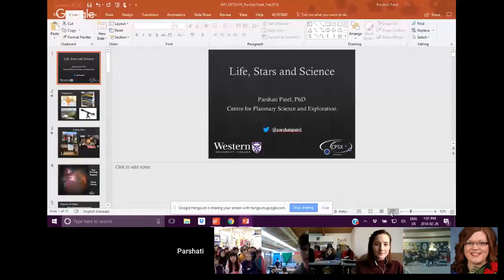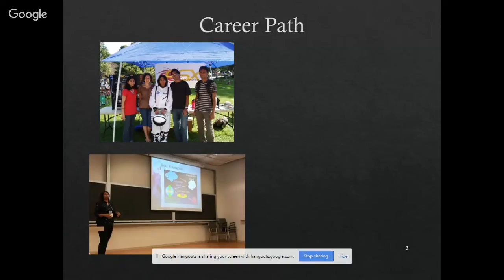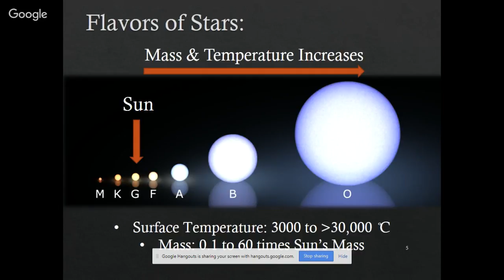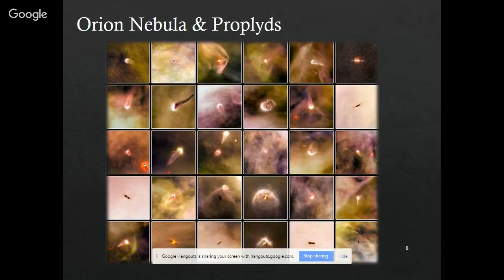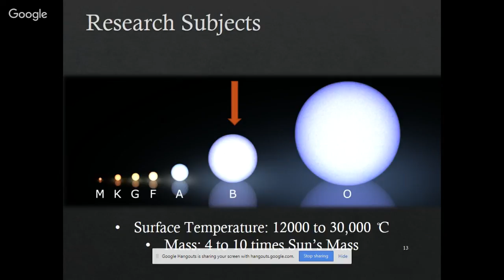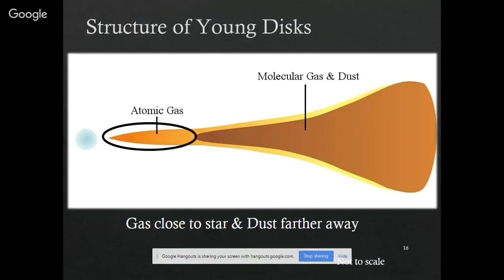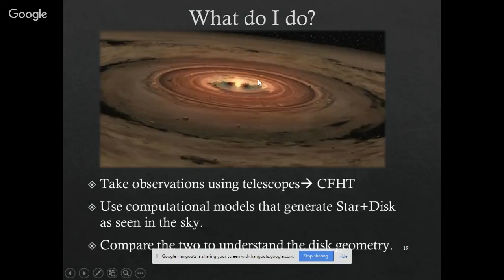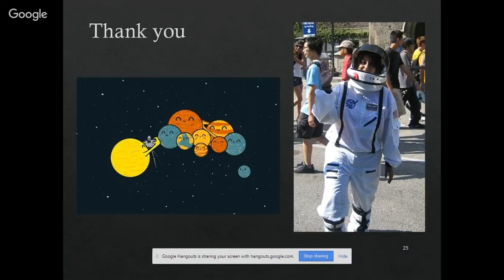Parshati Patel | Astrophysicist and Science Communicator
Dr. Parshati Patel is an astrophysicist and a science communicator. She received her Hons. B.Sc. in Physics and Astronomy from University of Toronto, and M.Sc. and Ph.D. in Astronomy and Planetary Science & Exploration from Western University. Dr. Patel investigates disks around young, massive stars. These stars are more massive than our Sun and are very young i.e. just starting to form a star. As the disks of dust and gas around these stars are a hub for formation of planets, studying these disks help us understand about the planet formation process among variety of stars. During her graduate studies, she realized her passion for science communication and public engagement while working in various astronomy and planetary science outreach programs. She currently works as an Outreach Program Coordinator at the Centre for Planetary Science and Exploration at Western University.